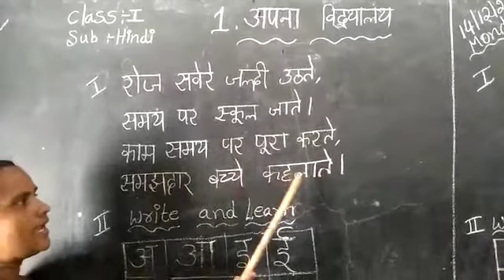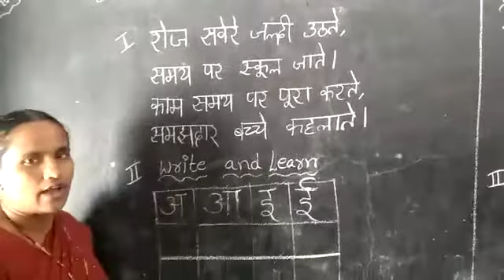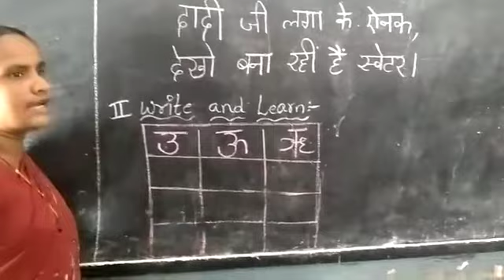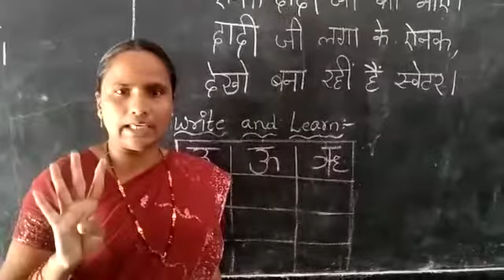St.Ann's C.E.M School 1st Hindi 1-2